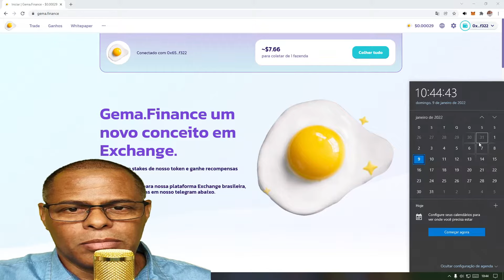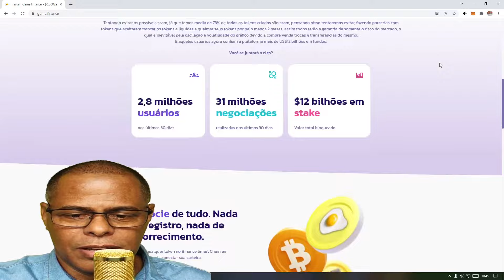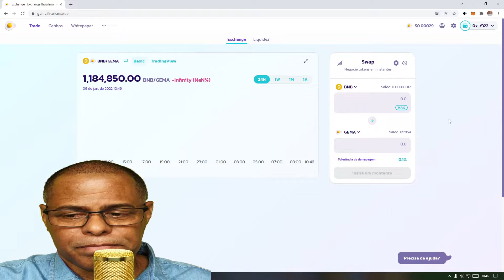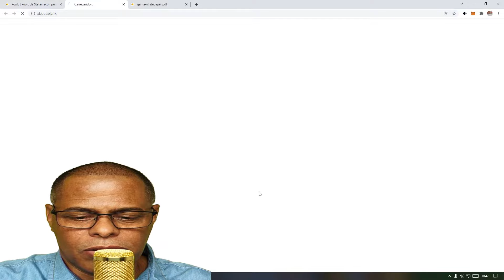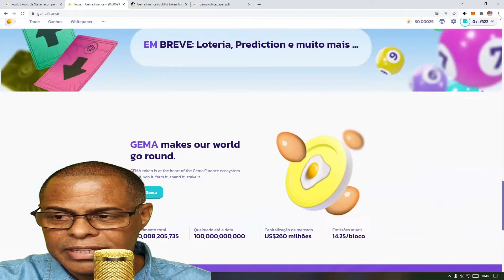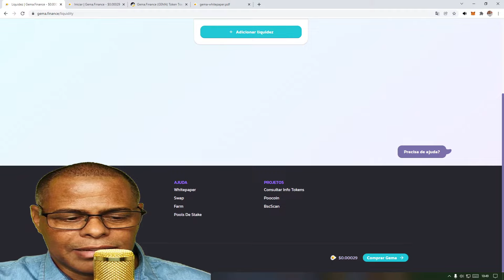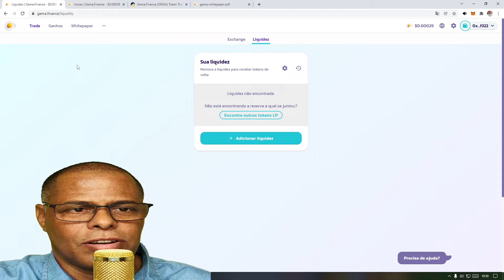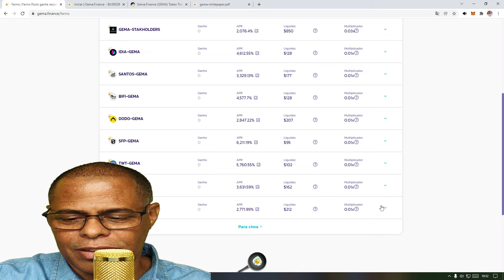GOSTARIA DE TER SUA EXCHANGE EM SEU PROJETO TOKEN SUA CORRETORA DEX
- GOSTARIA DE TER SUA EXCHANGE EM SEU PROJETO TOKEN SUA CORRETORA DEX ISSO VAI ALAVANCAR O SEU PROJETO DEFI

Assuntos e Temas Principais:
1- Como comprar suas DEFI
2- Dicas e Sugestões de compras diárias com nomes links e dinâmica de compra
3- Como comprar como vender quando comprar quando Vender
4- Seja você mesmo o seu TRADER ( não deixe seu dinheiro na Mão de TERCEIROS )
5- Comece com pouco e cresça a cada DIA
6- Trader para não Traders ou seja ( Não e preciso ser estudado no assunto ou fazer varias analises gráficas para comprar ou vender ) claro que quanto mais conhecimento melhor
7- O que atrapalha são as analises gráficas você foca nisso e se perde
8- Quem não entende nada sobre mercado Cripto com minhas dicas já pode começar e ganhar dinheiro muito ou pouco so depende de você
9- Dicas, mini curso, teoria, sugestões de compra, respostas as suas duvidas, grupo no telegram tudo D’GRATIS sem custo algum
10- Vídeos diários de 1 a 4 vídeos tirando as suas duvidas sobre DEFI  Desde já agradeço o seu Apoio.

1º quem participar de nosso canal e estiver no grupo do telegram iremos doar D'GRATIS 1.000 tokens em sua metamask ou carteira descentralizada
2º Iremos trazer varias lives e parcerias para discutir os assuntos de DEFI e tokens do momento
3º Iremos Responder a todos os participantes do canal
5º Vantagem de ter o seu TOKEN na BSC, pode doar como forma de bonificação para quem comprar o seu produto ou serviço explico melhor no telegram
6º nunca esquecerei dos primeiros apoiadores do canal pois terão benefícios extras
7º trazer assuntos sobre o que mais querem saber no momento
8º muitas outras novidades que viram neste canal informativo

Perguntas e respostas via comentários aqui no canal ou via Grupo telegram acima.